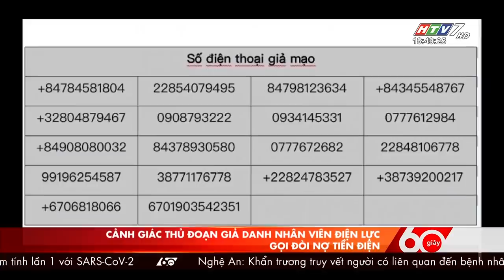60 Giây Chiều - Ngày 05/06/2021 - HTV Tin Tức Mới Nhất